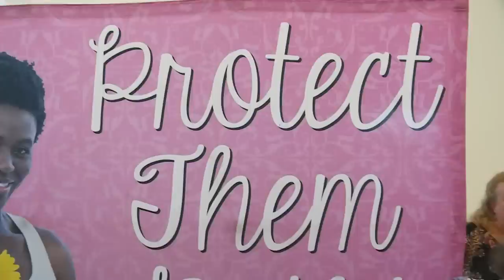Louisiana judge blocks enforcement of state's abortion trigger law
The decision comes after a Shreveport abortion clinic filed a lawsuit Monday.

A Louisiana judge has blocked enforcement of statewide abortion ban designed to automatically go into effect when Roe fell.

The move comes after a Shreveport abortion clinic filed a lawsuit Monday disputing the state's ability to stop abortions. The suit claims part of the trigger law are too vague, making it impossible to tell when they're in effect and what exceptions are allowed.